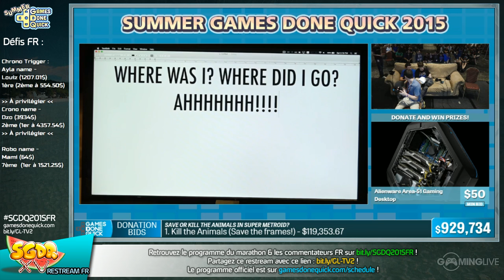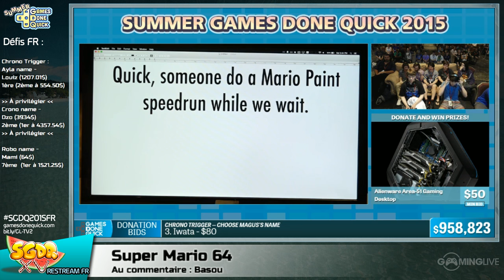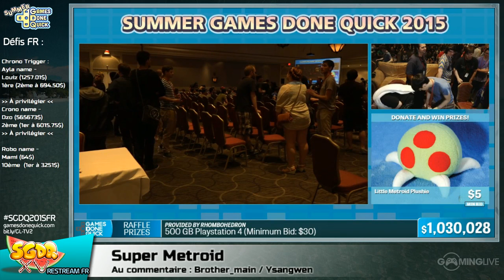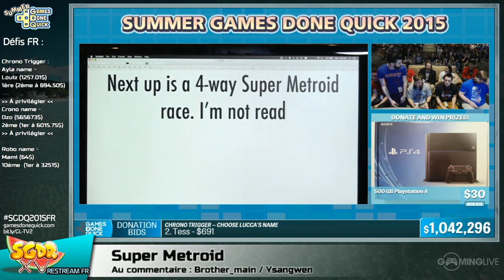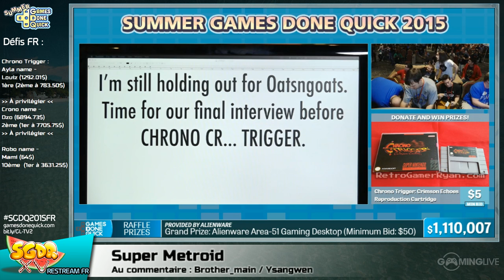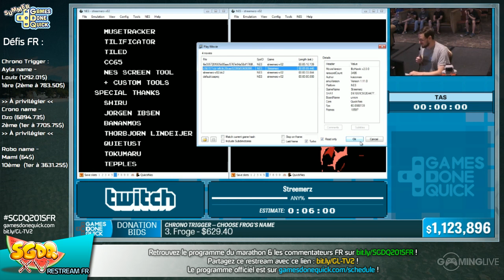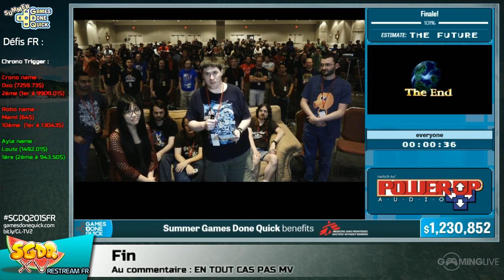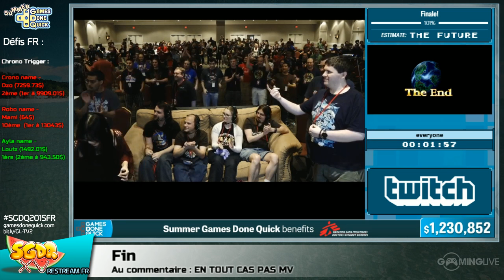[SGDQ] - Working In progress - de Super Mario 64 any% race à FINALE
Liste des jeux :
INCENTIVE! Super Mario 64 any% race
Super Mario 64
Super Metroid
Chrono Trigger
FINALE